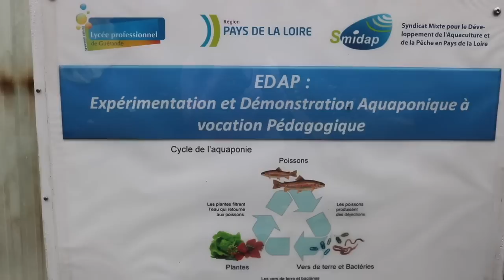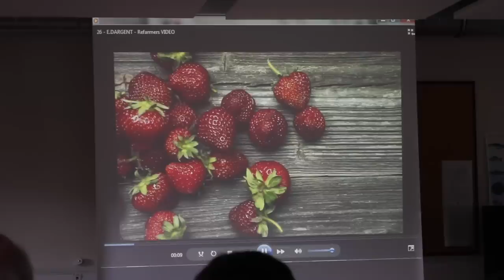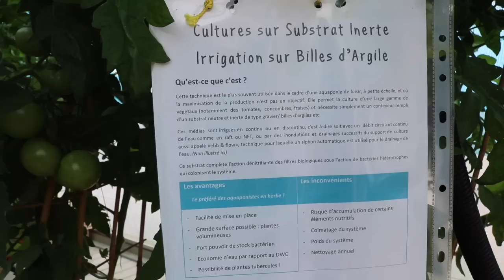VLOG #15 - Jour 2 APIVA Aquaponie en France - Les Sourciers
Les Sourciers aux journées de rencontre APIVA autour de l'Aquaponie en France à Guérande.
VLOG Jour 2 : Aquaponie et Hydroponie.
(enfin on voit des plantes !!)

► ABOUT US:
Marion & Nicolas - Les Sourciers

⚡️!! NOUVEAUX: FORMATION EN LIGNE !!⚡️
Comment démarrer son projet de culture de micropousses MICROGREENS FOR PROS